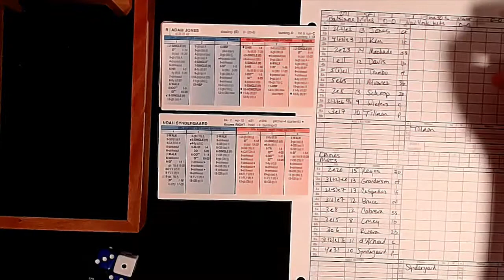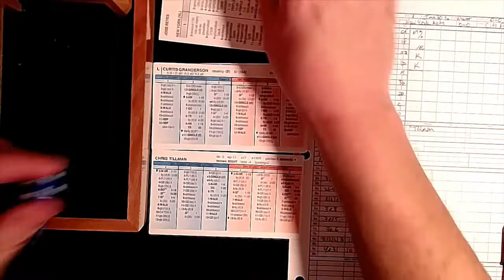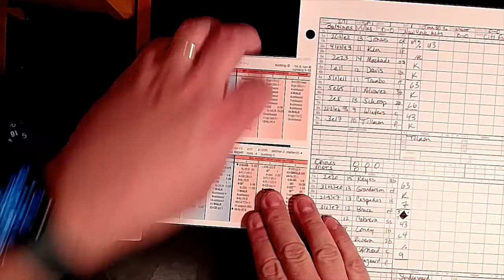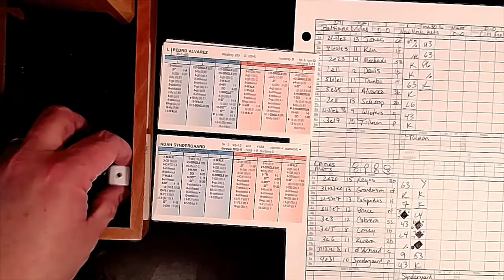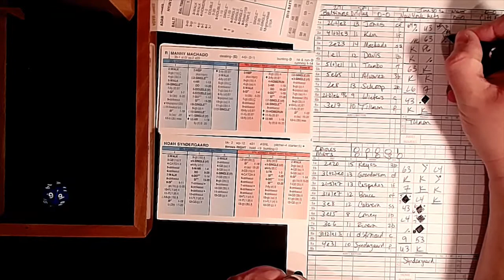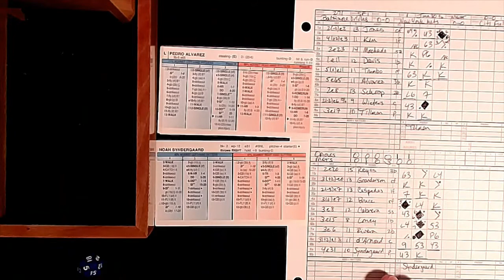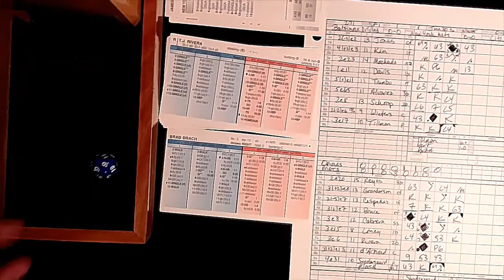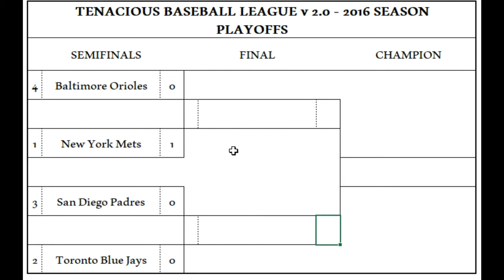TBLv2 0 2016 Playoff Semifinal 1 GM 1 BAL@NYM SADV Stratomatic Baseball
The Playoffs open with Baltimore at New York!